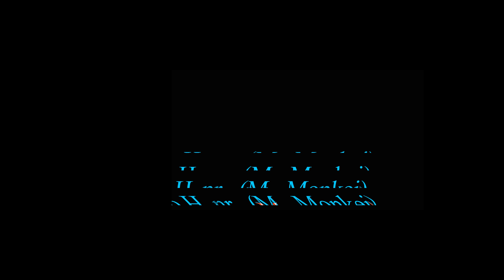God's Eyes (original Composition film score) Composed by Mr Monkei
The composition "God's Eyes" is about God taking influence/control (girl with VR set) of human beings with a motive of robbing the biggest bank in the U.S only to burn what they stole later. This represents God's opinion about mankind being materialistic only focusing on money instead of enjoying life as he created us to do. We have all become victims of the Matrix the world leaders have created for suffering. We must all follow our Lord Jesus Christ and our Creator.